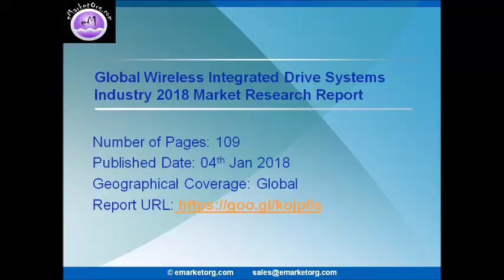Global Wireless Integrated Drive Systems Market Research Report 2018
Detailed business overview, market revenue analysis, strategies, and SWOT analysis of the key players has been included in the report, wherever applicable. Players in the Global Wireless Integrated Drive Systems market are aiming to expand their operations to emerging regions for this industry.